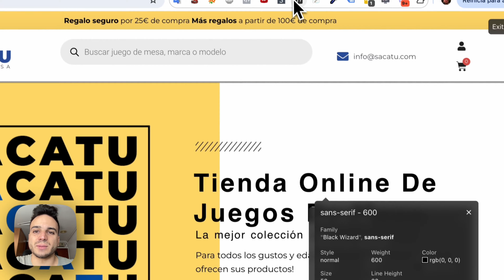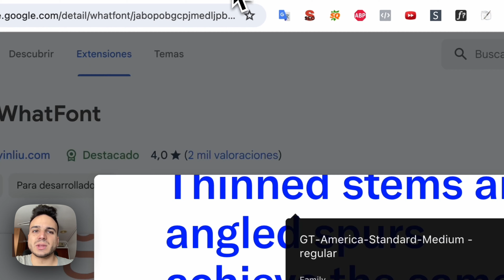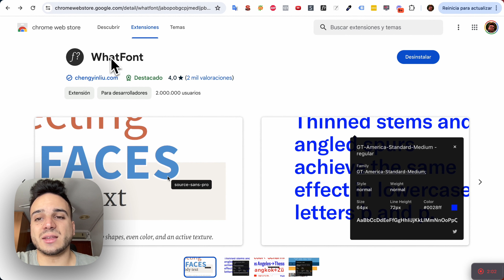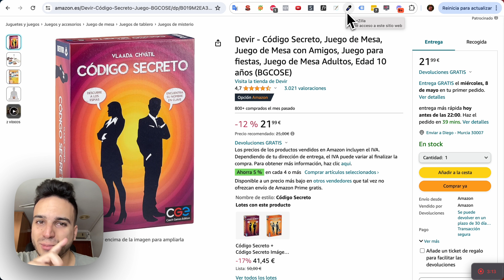¿Cómo saber la TIPOGRAFÍA, Fuente o tipo de Letra de una PÁGINA WEB o Tienda online? Gratis y rápido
Descubre la tipografía, tamaño de la letra, estilo, espaciado, estilo y color de cualquier tipografía de una página web o tienda online.

00:00 Identificar tipografía o fuente de cualquier web
00:40 Mediante el código o estilos CSS
01:50 Mediante la extensión WhatFont